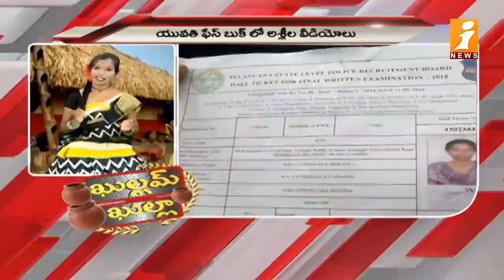కర్ణాటకలో మహా దారుణం || No entry for Dalits into the temple || Khullam Khulla || iNews